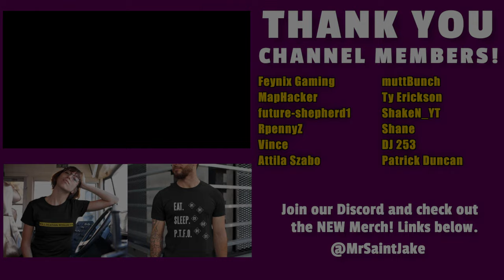Struggle Bus Stream - BF 2042 New Hourglass Map Good?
Battlefield 2042 Live Stream! The Struggle Bus Live Stream with MrSaintJake playing Battlefield 2042, COD MW2 DMZ, and whatever else comes our way.
We now have Channel Points that you can use to interact with the stream.